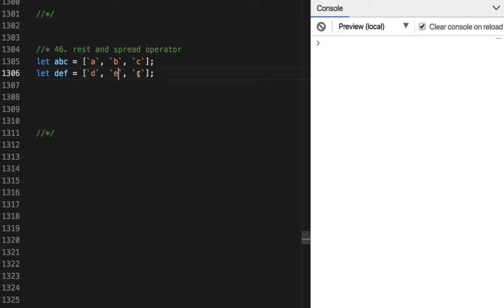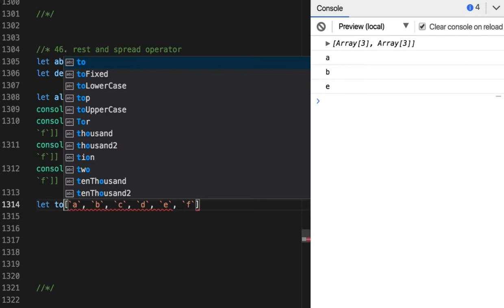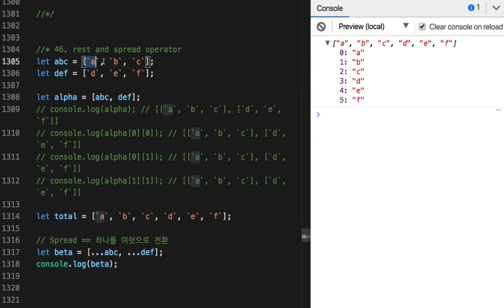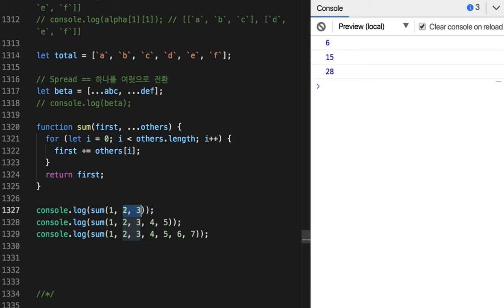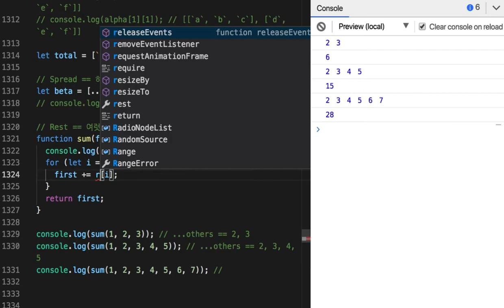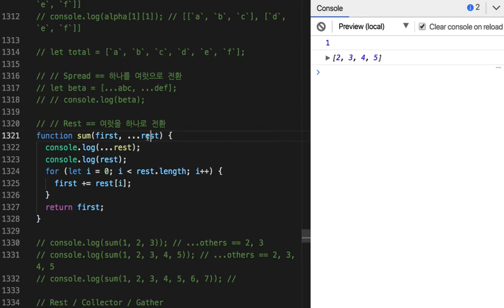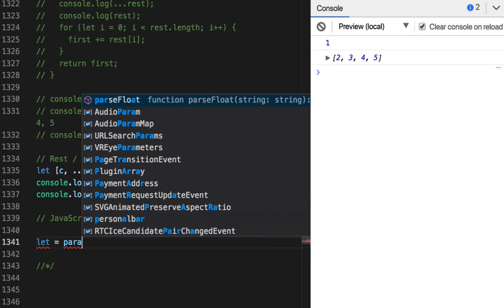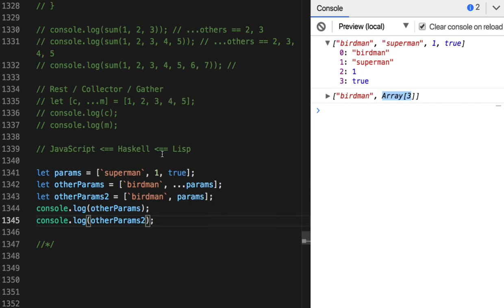46 - Rest and Spread